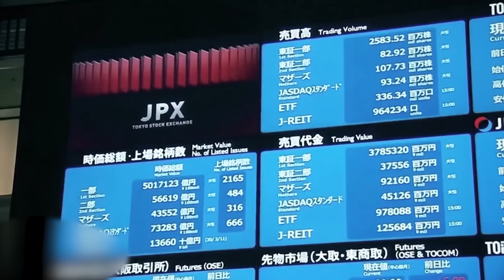На грани ДЕФОЛТА: что будет дальше с экономикой России? Прогнозы экономических экспертов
Мы подготовили для вас обзор последних событий. Мы экономим Ваше время и из всего информационного потока отбираем для Вас только проверенную и важную информацию.

YouTube-канал «Система» открывает глаза на причины всего происходящего, глубокий анализ актуальных событий даёт ключ к безошибочному видению, что случится в Украине и в мире уже завтра. Система логична и последовательна просто научись ее понимать.
И о ней нужно знать.